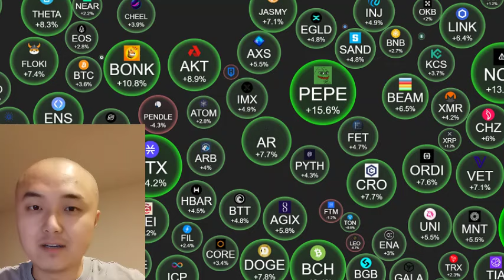Blast空投将于6月26日22:00上线，BLAST总量为1000亿枚，50%将空投至社区！以太坊ETF将在18个月内净流入150亿美元资金！现货以太坊ETF审批过程顺利！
注册 Bybit 账户，解锁 Bybit 推荐计划专属奖励！更有高达 6,045 USDT 奖励等您领取
邀请码：2QNEJAA

邀请码：TD9C4M

邀请码：YEWIE1

去中心化交易所Kiloex埋伏空投：
Chester的邀请码：goto5678
或者直接复制邀请链接到浏览器：

邀请码：522bd2

比特币稳定币项目bitsmiley上线peoples' launchpad空投
邀请码：L338VD

Particle空投邀请码：GH86XG

新用户下载 Bitget Wallet App 手机版，创建 / 导入首个钱包即可获得 50 BWB Points，活动期间累积 3 天每日交易额 ≥ 100 U，即可解锁。

Chester的QQ号 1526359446  （昵称：区块Chester）
零撸aperture获得空投:

如果您有一对一的VIP关于Web3区块链加密虚拟资产的咨询需求，
欢迎添加QQ号 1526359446 （昵称：区块Chester）
跟我联系进付费会员群,我们的价格是498U每年。

注册okx交易所最多可能获得50U神秘宝箱：邀请码：5057512

好友会跟推荐人共同分享40%返佣奖励：
推荐码：BgVHVFte

零撸明牌空投：Joltify Finance激励测试网上线40%代币空投测试网交互：

我们开放了VIP咨询群。如果您有一对一的VIP关于Web3区块链加密虚拟资产的咨询需求，或者想获得早期财富密码，还有一些早期优质项目的信息咨询，欢迎添加QQ号 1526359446 （昵称：区块Chester）跟我联系,我们的价格是498U每年。目前我们群内正在埋伏下一个空投机会，欢迎大家加入！

Ethena Labs空投邀请链接：app.ethena.fi/join/os149

欢迎各位大佬打赏USDT：打赏的地址在下方！
USDT-波场TRC20：
TMmUgNeUdUmbGLj9WDsAkYa88tnfPXRT43

请注意本期视频的所有内容均为个人意见心得分享，没有任何的投资建议，区块链和数字货币投资风险非常高，你有可能会损失掉全部的投资本金。 Please note that all the content and personal opinions shared in this video do not contain any investment advice. Blockchain and digital currency investment risks are very high, and you may lose all your investment capital.Trade at your own risk.Chester is not responsible for your trading decisions,outcomes,or any financial looses incurred.交易风险由您自行承担。Chester 对您的交易决策、结果或发生的任何财务损失不承担任何责任。